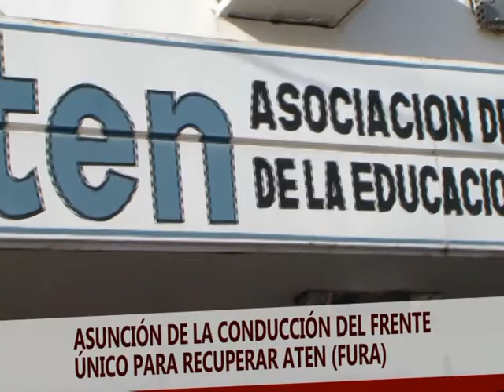Noticiero Obrero Nuestra Lucha: Asuncion de F.U.R.A. en ATEN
En esta entrega del noticiero obrero Nuestra Lucha, informe especial sobre la asuncion de la conduccion de la Asociacion de Trabajadores de la Educacion de Neuquen por parte del F.U.R.A.